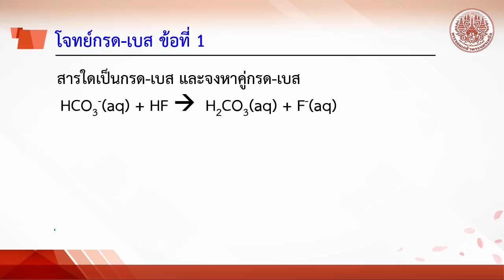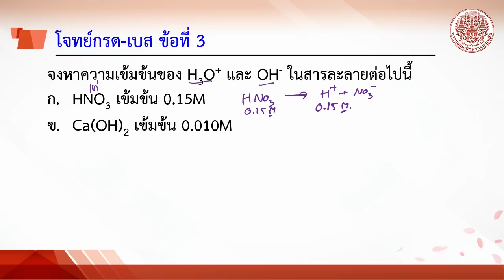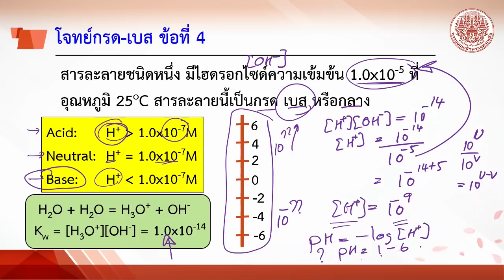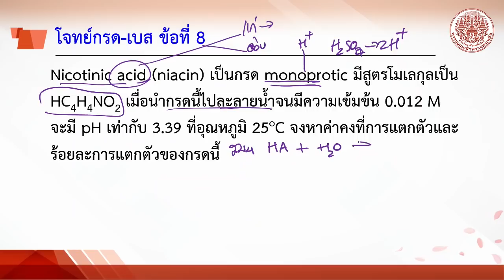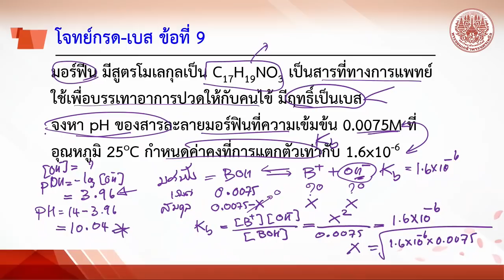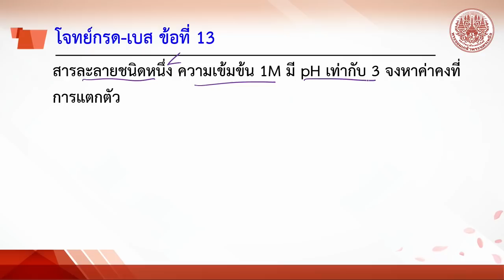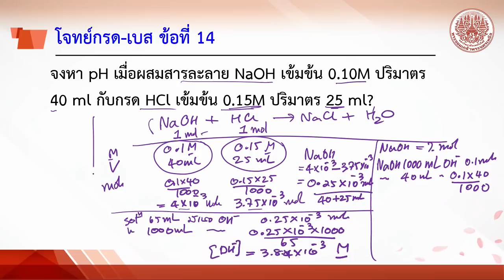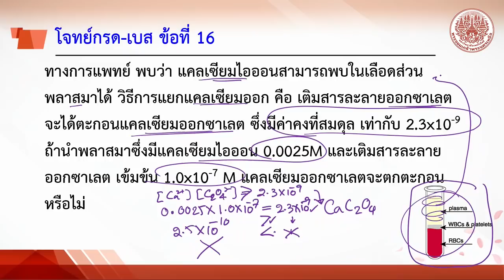โจทย์สมดุลกรด-เบส